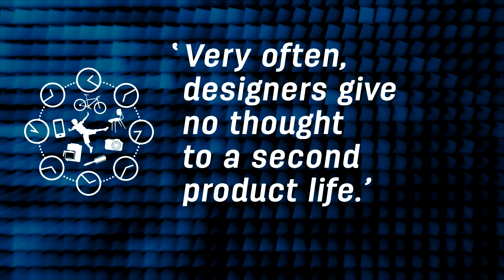CircularX 2015 4.6 Ian Buxcey 1